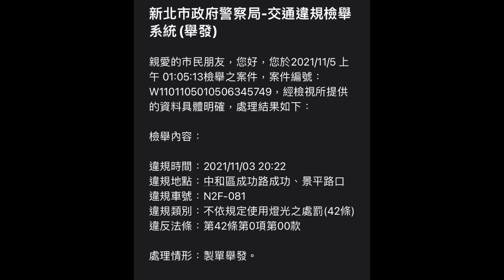可以打燈吧（檢舉成功）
原標題：可以打燈吧

＊平台方對於影片無特定立場，純為分享用途，歡迎WoW粉討論。
＊若有相關新聞或補充連結請私訊粉絲團。